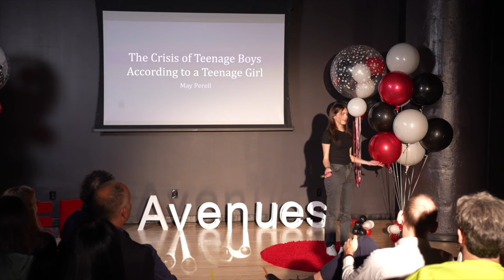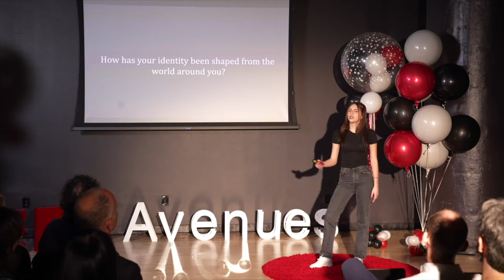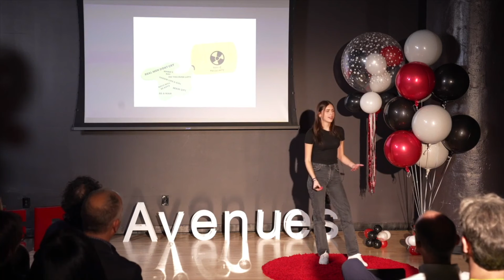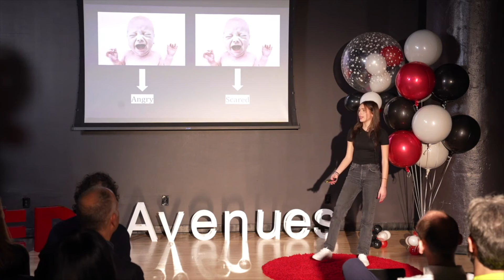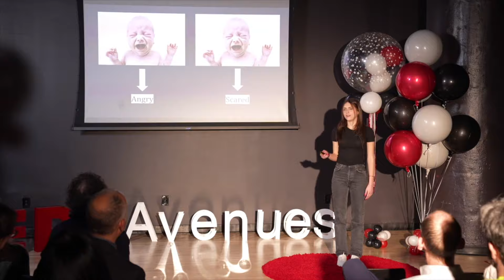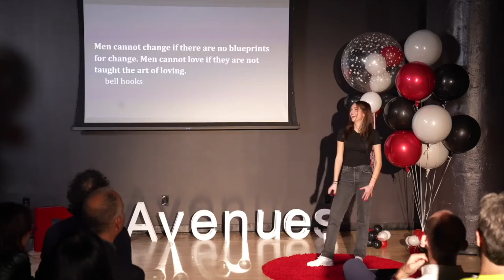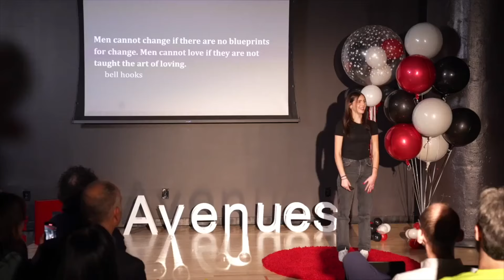The Crisis of Teenage Boys According to a Teenage Girl | May Perell | TEDxAvenuesWorldSchool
Confronting the issue of toxic masculinity in teenagers, this talk delves into the societal pressures shaping young boys' behavior. The speaker, drawing from personal experiences and research, explores how these norms affect emotional expression and relationships, advocating for a shift towards positive masculinity to build a more understanding and equal society. May Perell is a student at Avenues: The World School. This talk was given at a TEDx event using the TED conference format but independently organized by a local community.